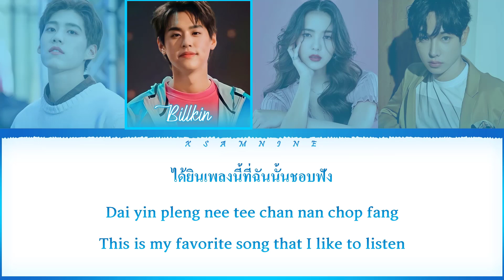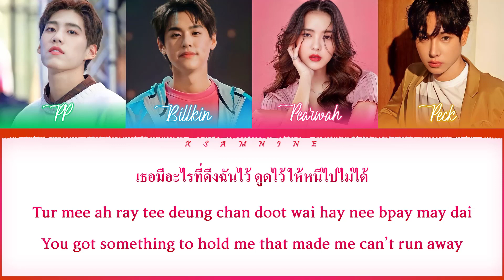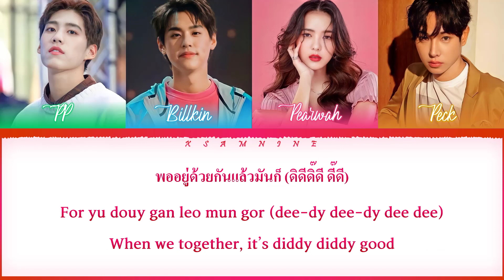มันดีเลย(It's so good)-Peck, Pearwah, Billkin and PP Krit-[Thai/Rom/Eng Lyrics]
เป๊ก ผลิตโชค x PEARWAH x Billkin x PP Krit – มันดีเลย
[Lyrics]
ได้ยินเพลงนี้ที่ฉันนั้นชอบฟัง
ยิ่งฟังยิ่งเพราะเมื่อเธอฟังด้วยกัน
เวลาดูหนังเรื่องเดิมซ้ำๆ
จะดูกี่ครั้งก็ไม่เบื่อ เพราะเธอ

คงไม่ใช่เรื่อง ธรรมดา
ที่เจอรักที่ไม่ ธรรมดา
ที่เคยคิดว่าดี ก็ดีกว่าที่เคย
ตอนนี้ฉันก็เลย สรุปได้ว่า

เวลามีกันนั้นมันคือที่สุด
มันเป็นอะไรที่บรรยายไม่ถูก
It's so nice
เธอมีอะไรที่ดึงฉันไว้ ดูดไว้
ให้หนีไปไม่ได้
I’m happy So happy
พออยู่ด้วยกันแล้วมันก็ ดิดีดิ๊ดี ดี๊ดี

โอกาสแบบนี้จะมีอีกเมื่อไหร่
มันดีแค่ไหนที่เราได้ใกล้กัน
ไม่บอกก็รู้ว่าเธอน่ะใช่
(ใช่ ใช่ ใช่)
จะปล่อยเธอไปก็คงไม่ได้

It's so nice
เธอมีอะไที่ดึงฉันไว้ ดูดไว้

พออยู่ด้วยกันแล้วมันก็
ดิดีดิ๊ดี ดีเลย